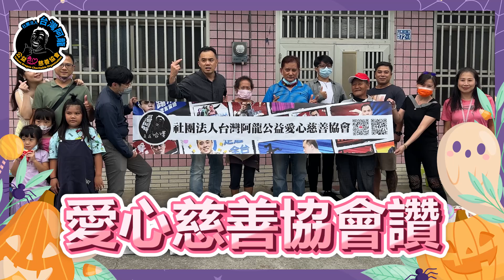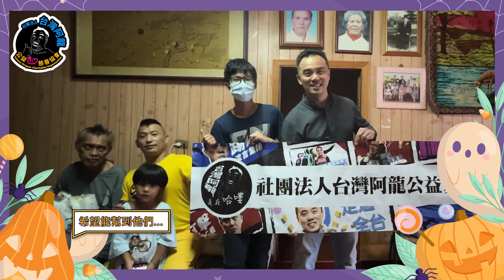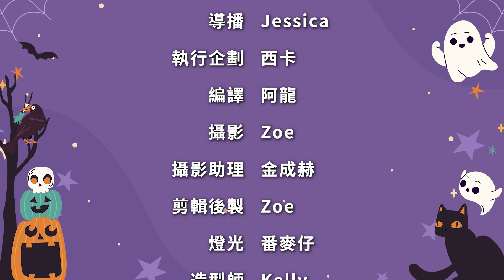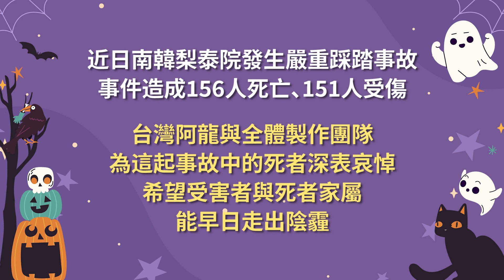【台灣阿龍】來去武界部落送愛心💕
【台灣阿龍是在哈嘍】南投縣武界部落愛心公益活動

經由神奇教會伍牧師與柯牧師的帶領
將台灣阿龍愛心團隊的溫暖力量送給他們❤️

台灣阿龍在深入走訪部落的同時⏳
📍注意！小心深山野嶺有隱藏的危險、遇到要趕快跑！
📍阿龍唱🎤「我是阿龍~我是孩子王~」🎶🎵
📍布農語「米夥咪桑」是什麼意思？讓牧師來告訴你~
📍大家來找碴🔍狗勾在這一集裡出現了幾次呢?

想知道更多關於這一趟每一『贊』旅程的感受
完整影片就在 台灣阿龍是在哈嘍 頻道
阿龍用最真心的笑容帶給大家溫暖與正能量！

💡提醒龍粉們
上片通知，絕不遺漏！
📣阿龍師好康報吼哩災～👇👇👇
只要撥打 ☎️糖友專線 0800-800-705☎️
⚠️⚠️⚠️說出本集通關密語『＊＊＊＊＊』⚠️⚠️⚠️
🎊即享糖素清８５折超值龍粉優惠！🎊
㊙️偷偷告訴尼~通關密語在影片最後面，要睜大眼睛看哦！